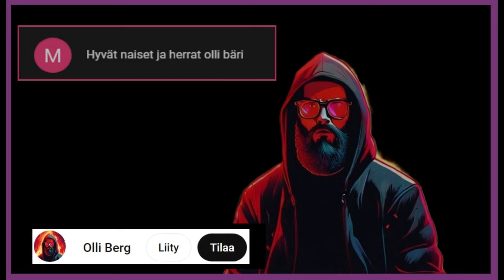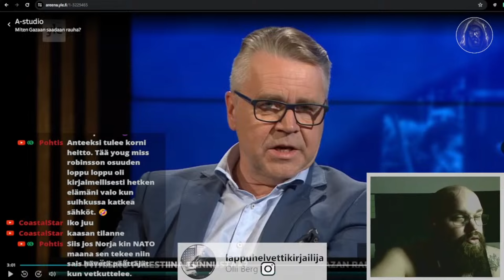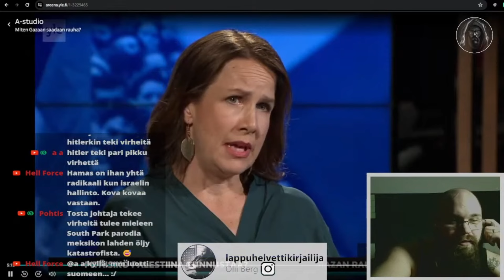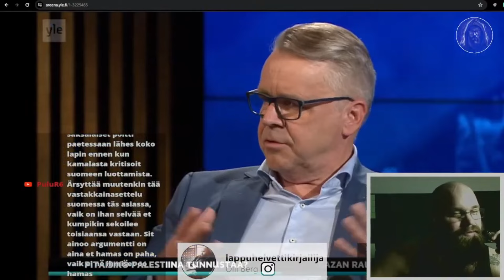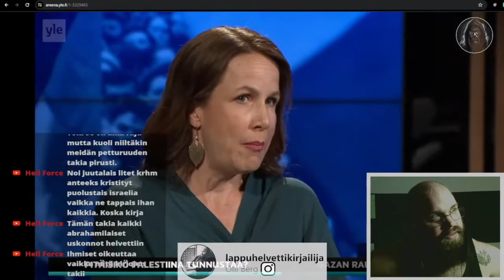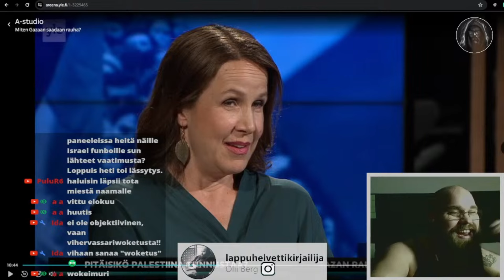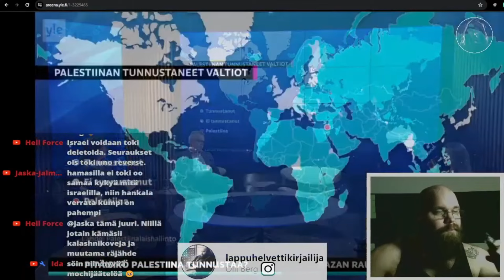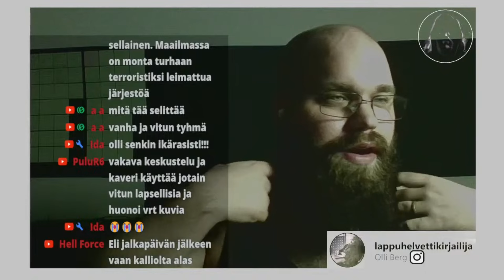Hullu kristitty rakastaa Israelia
Liian raskas striimi Ollille.